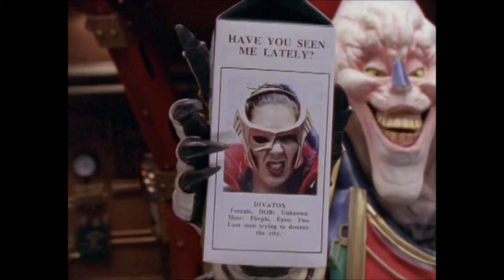how power rangers turbo finale cheated me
How the 2-part season finale of PR, titled Chase into Space, has cheated me.